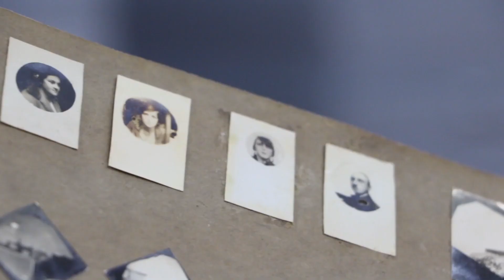Actividades XI Feria del Libro VCSP